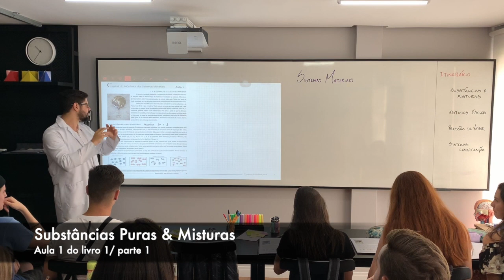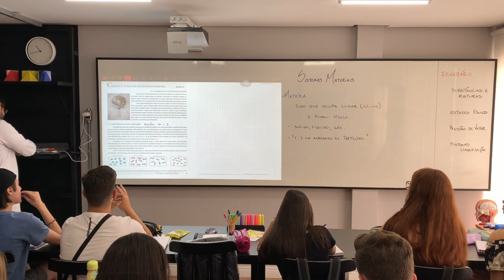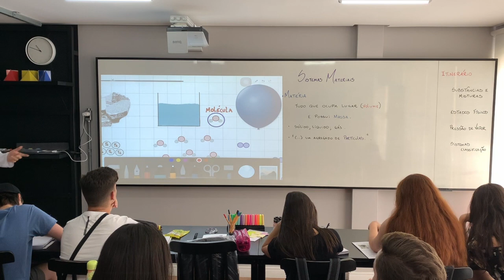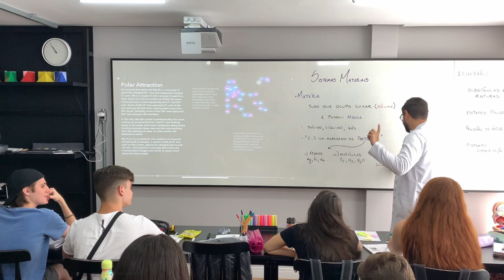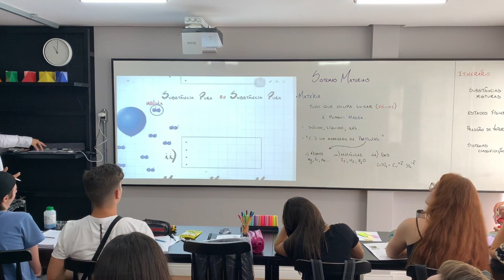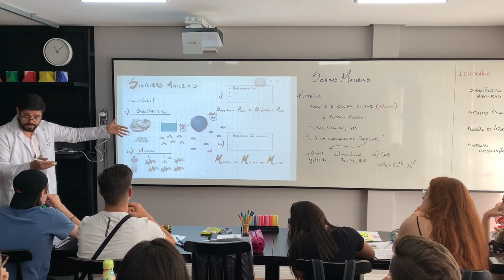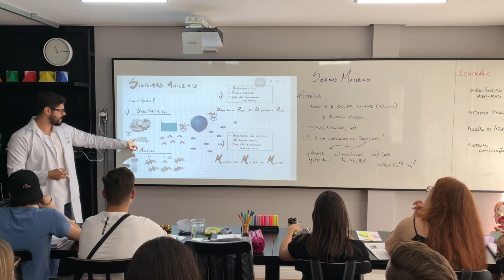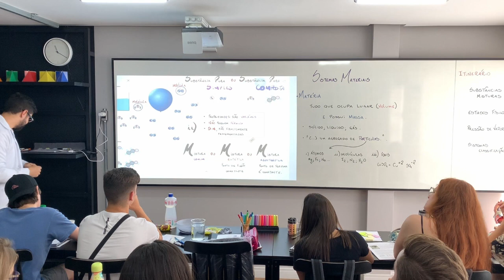Substâncias Puras e Misturas Aula 1, livro 1 Parte 1 UFRGS e ENEM 2020